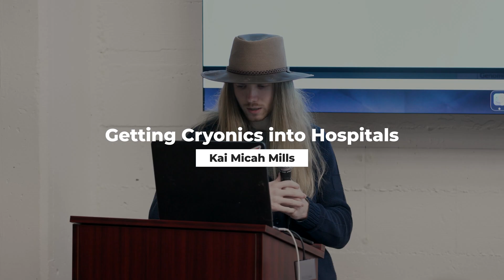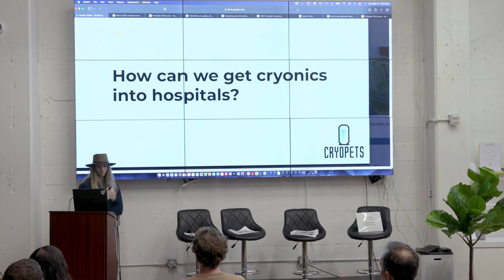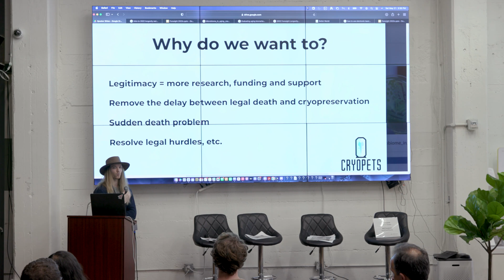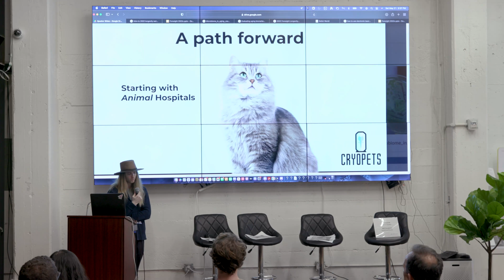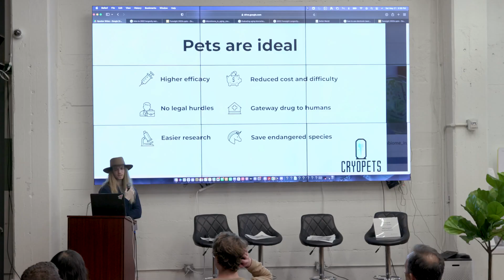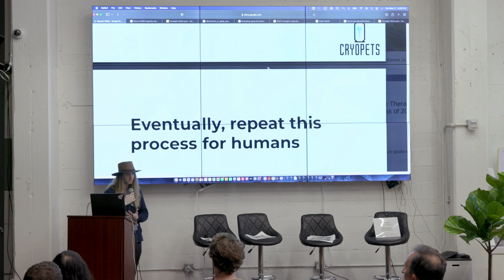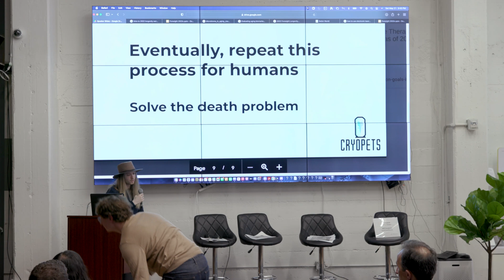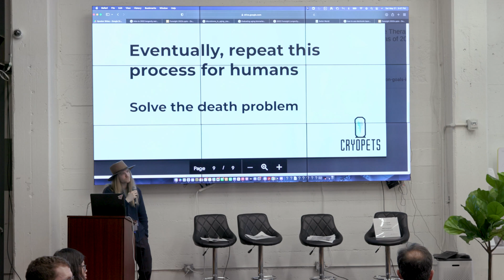Kai Micah Mills, Cryopets | Getting Cryonics into Hospitals